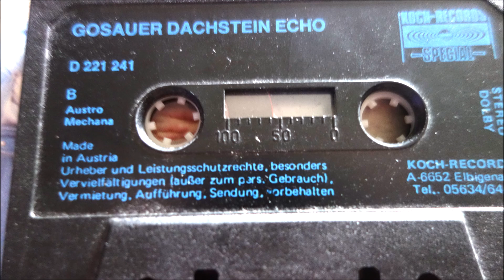GOSAUER DACHSTEIN ECHO 6 TITEL